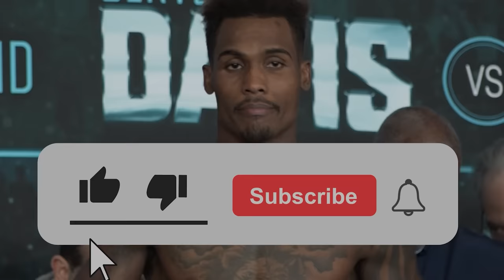BRIAN VILORIA vs. ALEJANDRO MORENO | FULL FIGHT | BOXING WORLD WEEKLY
SUNDAY PUNCH!

On this week's SUNDAY PUNCH, BOXING WORLD WEEKLY & DiBella Entertainment presents some Hawaiian Punch, in honour of the classic trilogy between Juan Francisco Estrada vs. Roman Gonzalez!

On January 10th, 2003, Brian Viloria took on Alejandro Moreno for a regional flyweight title!